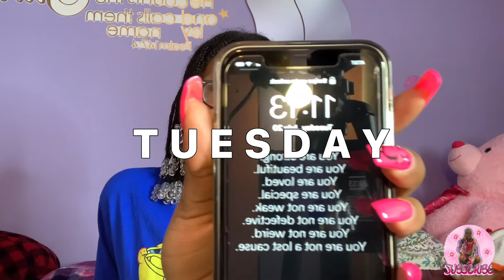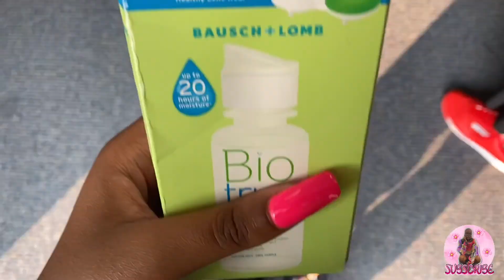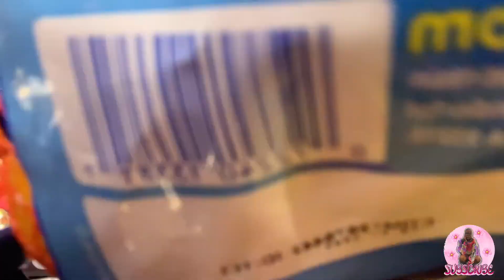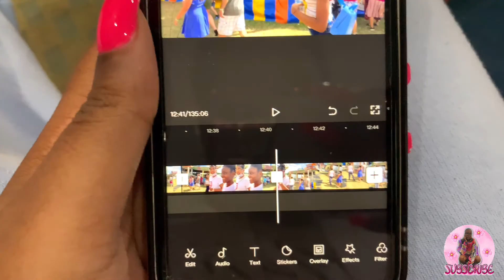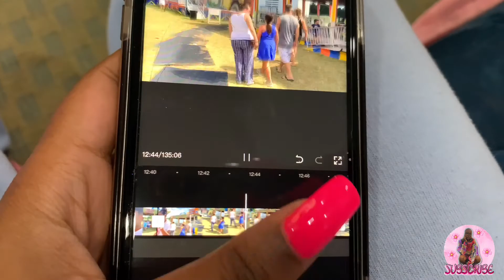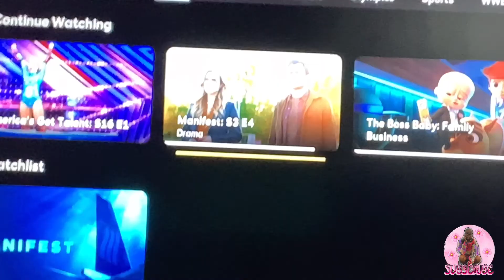Spend the week with me | A fun week in my life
Heyyyy Dripcess Friends 👋🏾🥳
♕I hope you enjoy and come back for more content.

In this video: You are going to be spending the week with me. I went fruit shopping,roller skating, got my hair done and so much more fun things!!!

Hope you enjoyed/enjoy tho🥺

Road to 500 Dripcess Friend’s🙂
Main Insta: dripcess._
Spam Insta: dripcesspt2
Fashion inspiration Insta: stylishqueen._
Photography Insta: photogenic_dripcess._
FAQ!
What’s your name? Talesha

When is your birthday? March 31